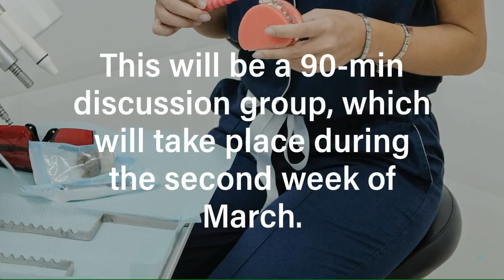20220236 Dentures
We have a new lovely study about dentures! We would like to know about the type of denture you use and your overall satisfaction with it.
This will be a 90-min discussion group, which will take place on March 15th.
You will receive an invitation link from us.
As a thank you for your time, we’ll send you a $125 Visa gift card 7 to 14 days after completion!